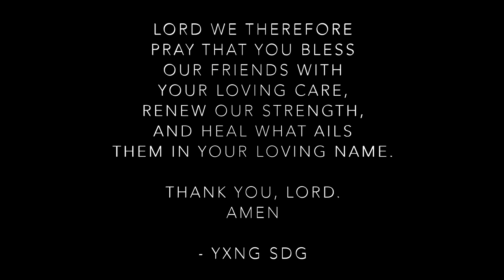sour - “FROZE WRIST”❄️ (OFFICIAL VIDEO)